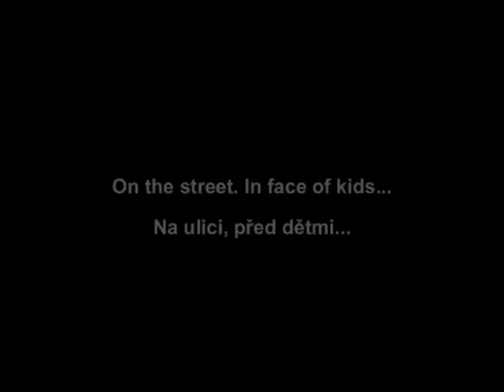SOCIÁLNÍ DÁVKY ROMŮM - SOCIAL BENEFITS FOR ROMALES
Just a really truth...

Location: Usti nad Labem City. U Nadrazi street. By main railway station.
Místo: Ústí nad Labem, ulice U nádraží. Naproti hlavnímu vlakovému nádraží.